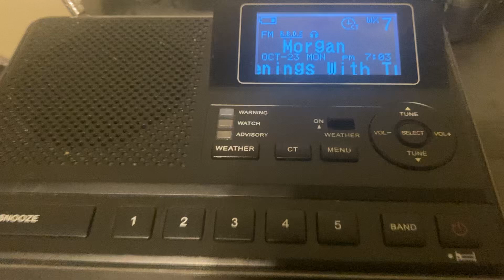KSOP-FM HD1 Z104 Station ID